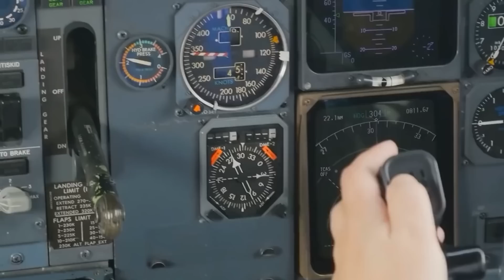Goobta uu madaxweynaha Ruushku Kaga Dhuumanayo Hubka Nukliyeerka | Xulashada Dunida